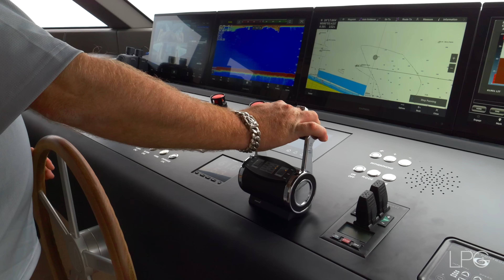1 HOUR TOUR OF THE MOST LUXURY HOMES OF MILLIONAIRES | LUXURY HOME TOUR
1 HOUR TOUR OF THE MOST LUXURY HOMES OF MILLIONAIRES | LUXURY HOME TOUR

► 3 HOUR TOUR OF THE MOST EXPENSIVE LUXURY HOMES YOU'VE EVER SEEN | LUXURY HOME TOUR 2024

► 3 HOUR TOUR OF THE MOST UNIQUE HOMES YOU CAN SEE IN THE USA | REAL ESTATE TOUR 2024

Welcome to an extraordinary journey through some of the most luxurious homes in the United States! In this exciting video tour, we'll reveal to you some of the most expensive properties in the country, striking with their exquisite design and breathtaking views.

Join us on this exciting adventure to see the luxury and sophistication of America's most unique homes and apartments.

► Time Codes:
0:00 - 118 W Di Lido Dr, Miami Beach, FL
5:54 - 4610 Alton Rd, Miami Beach, FL
10:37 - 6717 Oasis Pass, Austin, TX
17:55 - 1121 N Venetian Dr, Miami Beach, FL
23:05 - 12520 Seminole B Rd, North Palm B, FL
30:30 - 108 Leonard St, New York, NY
36:39 - 620 Arvida Pkwy, Coral Gables, FL
42:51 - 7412 Fisher Island Dr, Miami Beach, FL
50:31 - 363 Jersey St, San Francisco, CA
57:57 - Pearl Yacht

GEO 📍 USA

► Welcome to Lifestyle Production Group!
Step inside some of the most high-end real estate in the United States with incredible luxurious designs and interiors. Here you will also find some of the rarest cars from around the world.
Experience absolute luxury and style in every home right here, right now.

Filmed, Edited and Produced By Lifestyle Production Group LLC